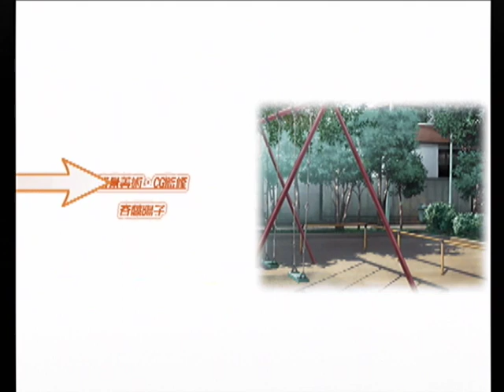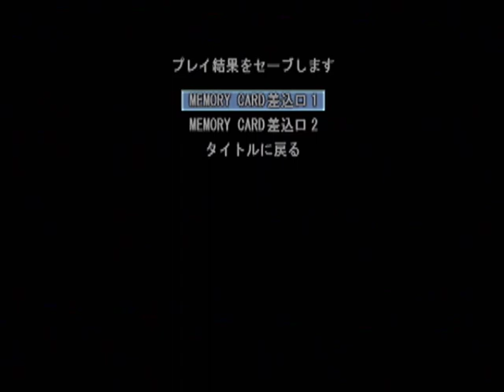【PS2】SHUFFLE！ ON THE STAGE 初見プレイ Part２７ ～Story２７ 【マイワールド】【マイワー】【JAPAGE】